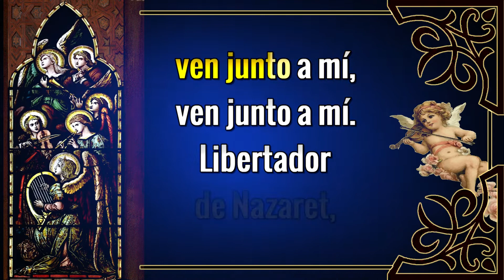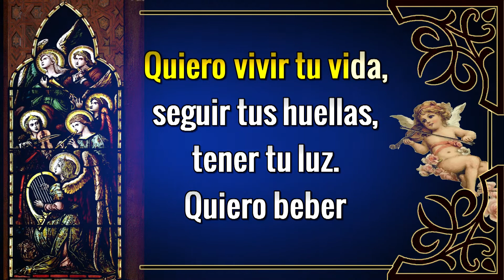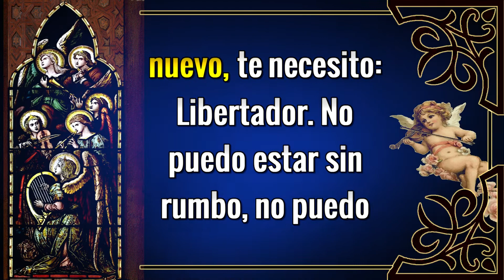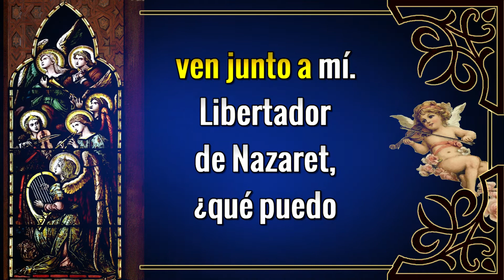Karaoke Libertador de Nazaret (Cumbia)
Autor: Carmelo Erdozáin